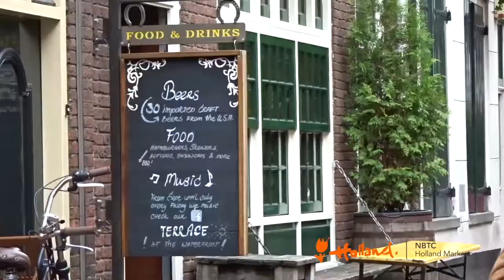Discover Amersfoort | NHTV x NBTC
This video is a collaboration between NHTV and NBTC Holland Marketing.

NBTC Holland Marketing is not responsible for the content of this clip

Lisanne van Lierop
Kelly Donkers
Roos Haanappel
Raymond Rijnders
Sanne Broekmans
Quiwena Paulina